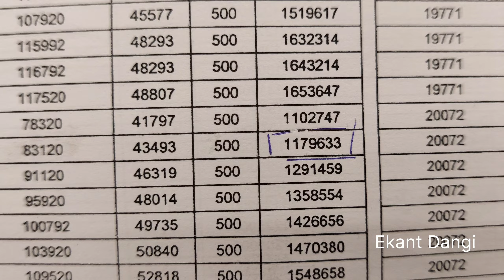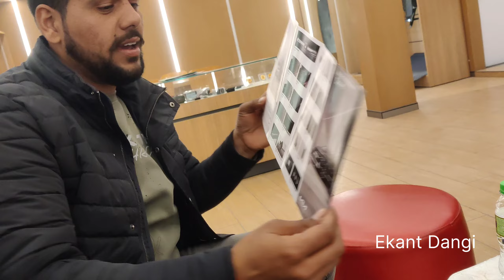New Car Booking Done - Ekant Dangi